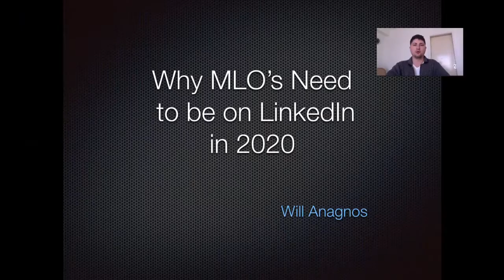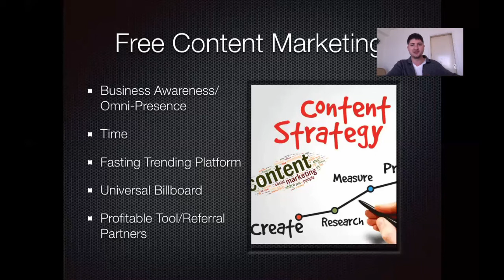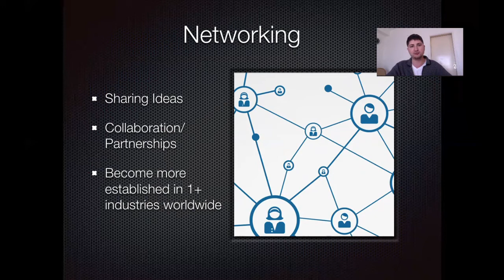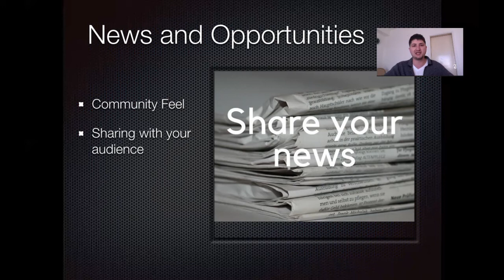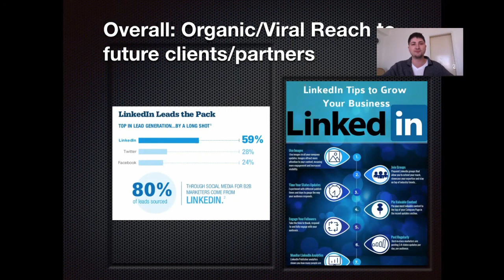Earn an additional 24k/yr using LinkedIn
LinkedIn is a platform that is proven to produce HIGH numbers of ROI because you can use it to market YOURSELF (not your company), get ore face-to-face time, and reach client banks on autopilot.